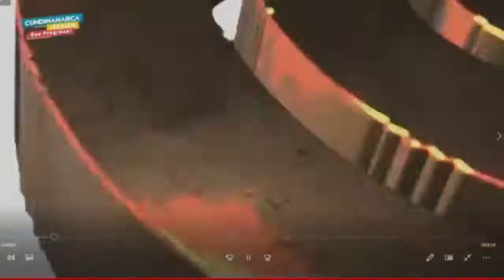GuachetáEnLosMedios Escuchemos la entrevista al Ing. Jeffer Siatoba Barbosa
GuachetáEnLosMedios Escuchemos la entrevista al Ing. Jeffer Siatoba Barbosa quien explica el alcance de CambioVerde un programa que se ha venido consolidando en nuestro municipio a través de la reactivación económica, trascendiendo a otros municipios y siendo referente para el departamento; permitiendo que la comunidad pueda cambiar material reciclable por alimentos orgánicos producidos por nuestros campesinos.